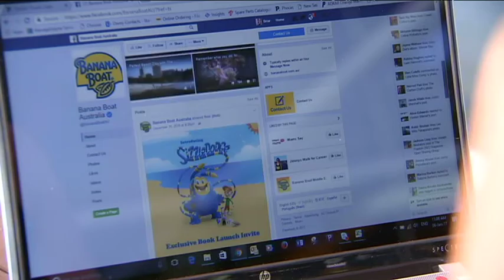Concerns about Banana Boat sunscreen 11/1/17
A Melbourne woman and two Brisbane children have become the latest in a string of people report being severely sunburnt while using banana boat sunscreen. Dozens more people have taken to social media with similar stories. But the Therapeutic Goods Administration says it hasn't found any problems with the quality of Banana Boat products. The brand insists its product is safe. It comes amid controversy surrounding a sunscreen by the Cancer Council.